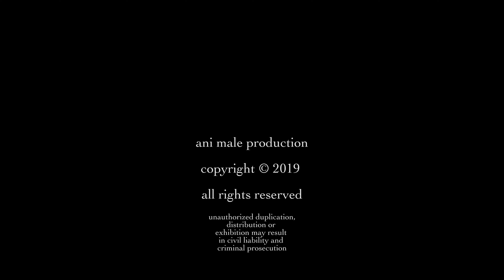white peacock 2019 🦚 by ani male in ultra HD 🦚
ani male presents: white peacock - 2019
 💕 Please don't forget to push the like button 💕 !!!
This is an ani male production !